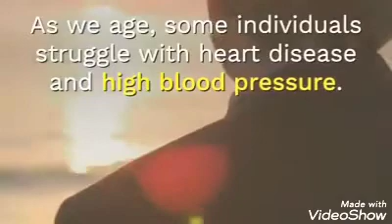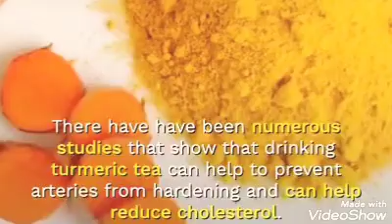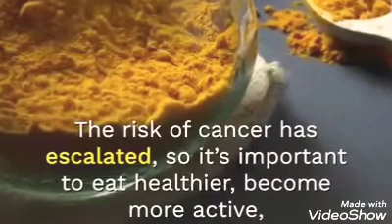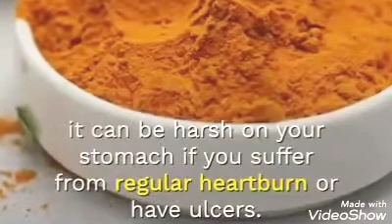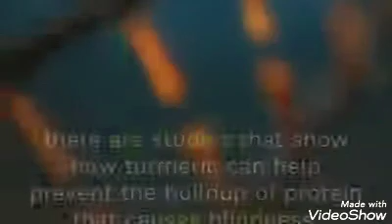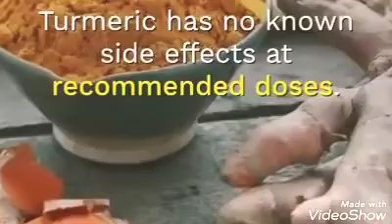turmeric turmerictea benefits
Health Benefits of Drinking Turmeric Tea, Every day, Alamin!